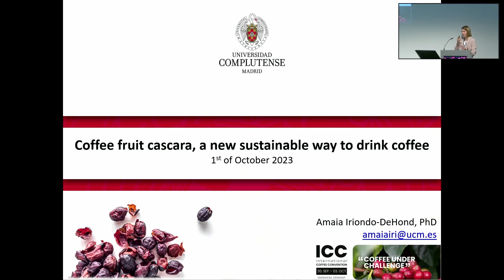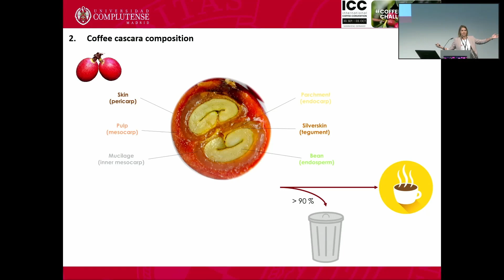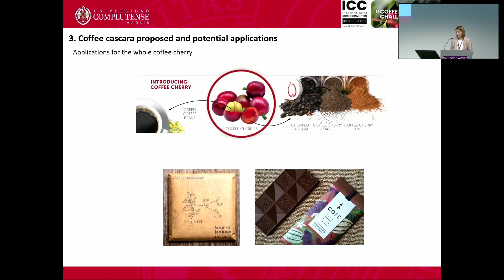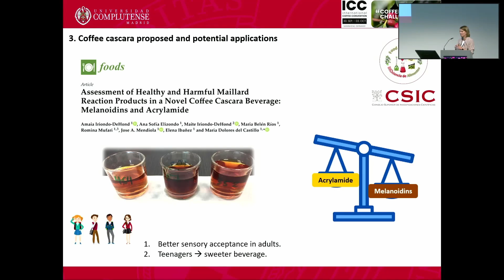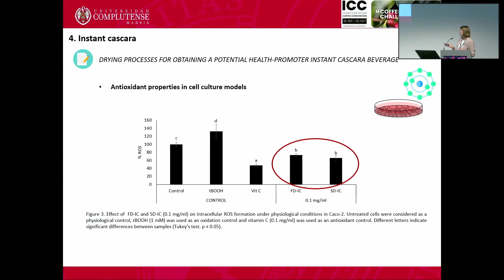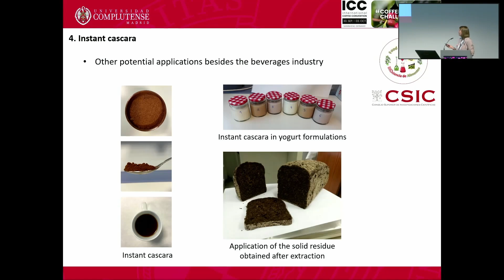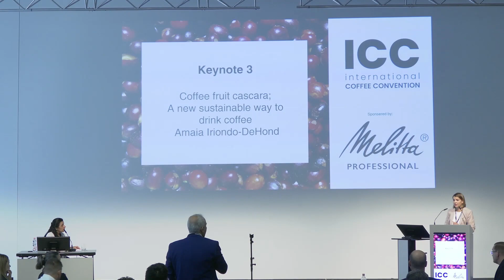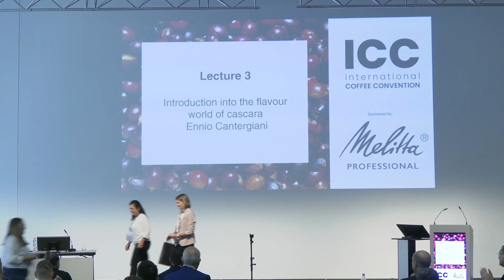ICC 2023 Session 2, Keynote 3